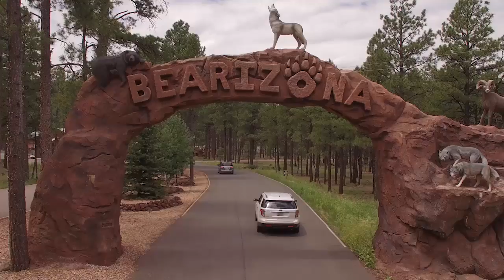AZ Cactus League v2 2